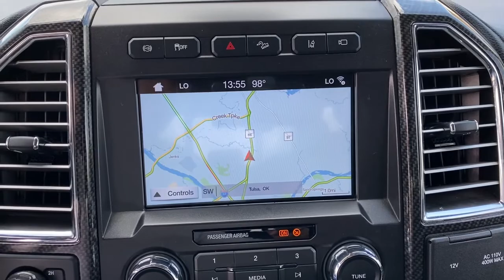2017 Ford F-250SD Bixby, Tulsa, Glenpool, Broken Arrow, Owasso, OK PC47896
White Platinum Used 2017 Ford F-250SD available in Tulsa, Oklahoma at Mark Allen Buick GMC. Servicing the Bixby, Glenpool, Broken Arrow, Owasso, OK area.

Thanks for taking the time to shop at Mark Allen Buick GMC!brbr2017 Ford F-250SDbrbrF-250SD Platinum 4D Crew Cab Power Stroke 6.7L V8 DI 32V OHV Turbodiesel TorqShift 6-Speed Automatic 4WD 10 Speakers 110V/400W Outlet 4-Wheel Disc Brakes ABS brakes Adjustable pedals Air Conditioning AM/FM radio: SiriusXM AppLink/Apple CarPlay and Android Auto Auto High-beam Headlights Auto tilt-away steering wheel Auto-dimming Rear-View mirror Automatic temperature control Blind spot sensor: BLIS warning Brake assist Bumpers: body-color CD player Delay-off headlights Dual front impact airbags Dual front side impact airbags Electronic Stability Control Emergency communication system Exterior Parking Camera Rear Flow-Through Console Front anti-roll bar Front Center Armrest Front dual zone A/C Front fog lights Fully automatic headlights Garage door transmitter GVWR: 10000 lb Payload Package Heated door mirrors Heated front seats Heated rear seats Heated steering wheel Leather steering wheel Low tire pressure warning Memory seat Navigation System Overhead airbag Pedal memory Power driver seat Power passenger seat Power steering Power windows Radio: Premium Sony Audio w/Single-CD/MP3 Player Rain sensing wipers Rear Parking Sensors Rear step bumper Rear window defroster Remote keyless entry Security system SiriusXM Radio Speed-sensing steering Split folding rear seat Steering wheel memory Steering wheel mounted A/C controls Steering wheel mounted audio controls SYNC 3 Communications & Entertainment System Telescoping steering wheel Tilt steering wheel Traction control Turn signal indicator mirrors Unique Platinum Leather 40/Console/40 Seats Variably intermittent wipers Ventilated front seats.brbrCARFAX One-Owner.brbrbrCall for further details . Lets Do Business!brbrAwards:br  * 2017 KBB.com 10 Most Awarded Brands   * 2017 KBB.com Brand Image Awards